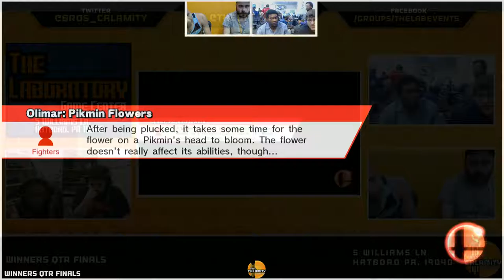WBB #42 - Aposl & Logic vs RedeemerZ & Vex - Winners Qtr Finals - Smash Wii U